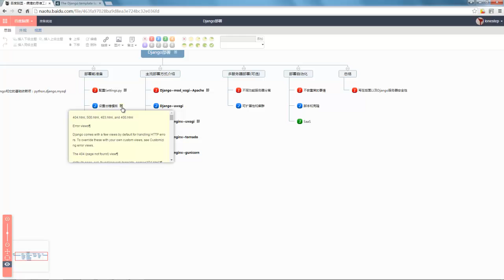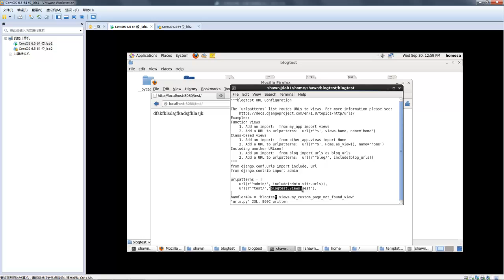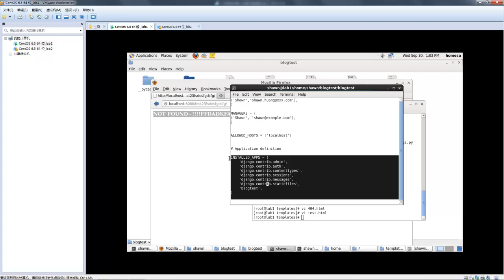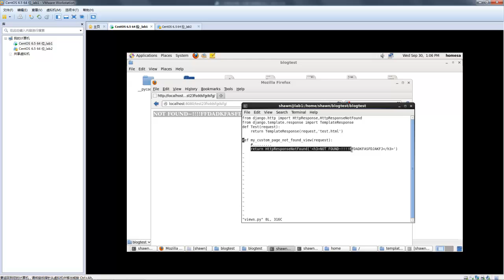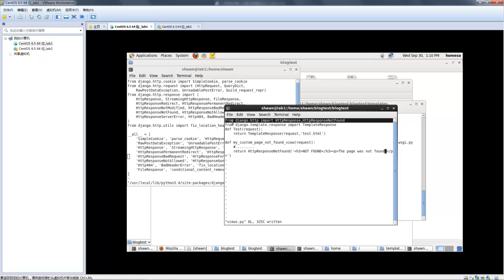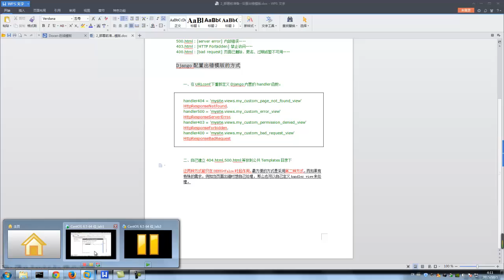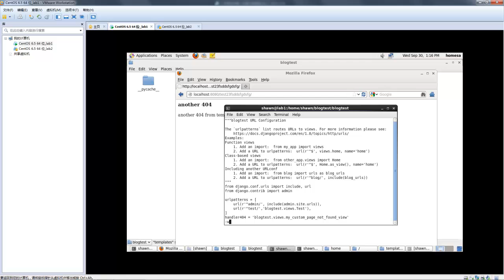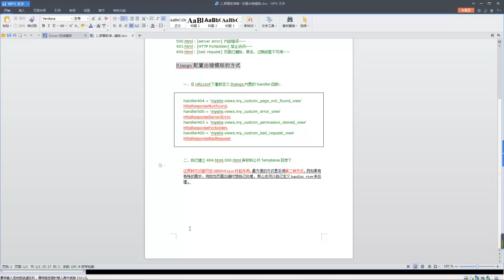django项目部署3 部署前准备 设置出错模版